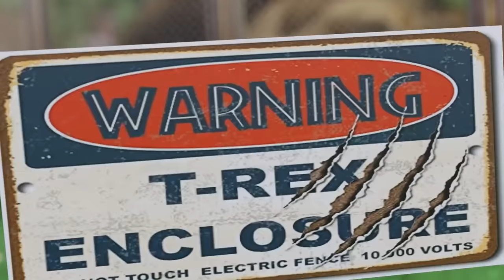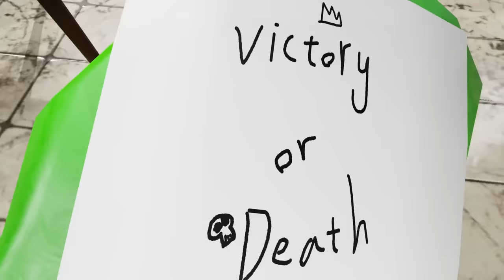Opila TRAPPED in Jurassic World !? (Garten of Banban Chapter 2 Animation)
a Funny Animation of Garten of Banban in Jurassic World !

🔻Krusty Boo Model by MR.Rab Gamer from DOM Studio
🔻Pirate Boxy Boo model By Soroosh king
🔻Project Playtime Models by Mob Entertainment
🔻Project Playtime Models rig by D1GQ
🔻Models ported to blender by MLSpence

Music's🎵
▶" HORROR THEME " composed and produced by "Vivek Abhishek"